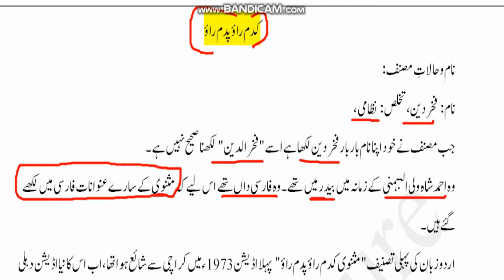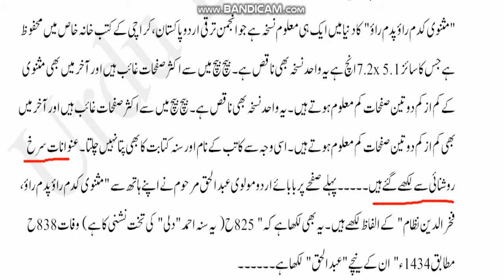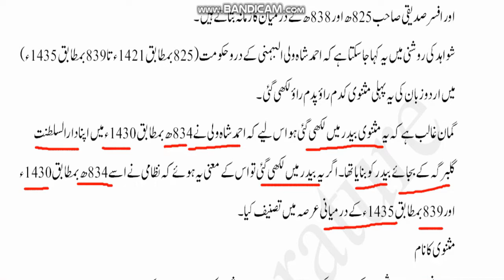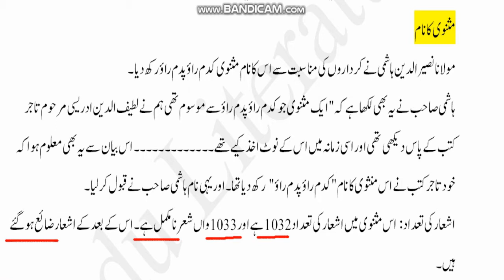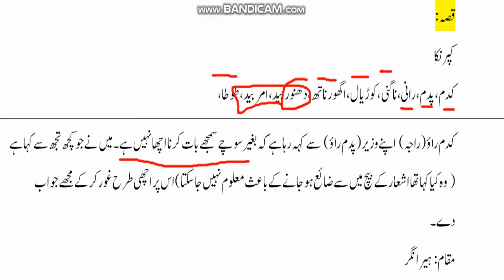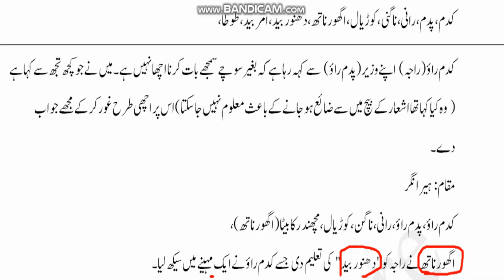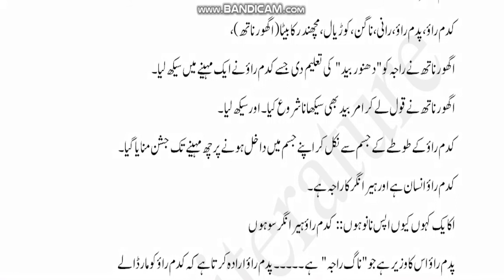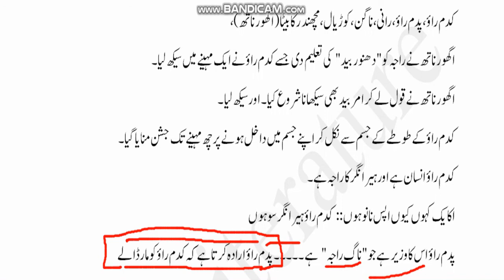UGC & NTA NET Urdu | Kadam Rao Padam Rao | کدم راؤ پدم راؤ | Unit-2 | Urdu Literature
نیٹ کی اہم اکائی دوسری ہے، اس میں بھی مثنوی زیادہ اہمیت کی حامل ہے، یہ ویڈیو مثنوی کدم راؤ پدم راؤ پر مشتمل ہے اور تفصیل سے بات کی گئی ہے۔

گوگل پر شریک ہونے کے لیے شام سات بجے اس لنک پر کلک کریں: